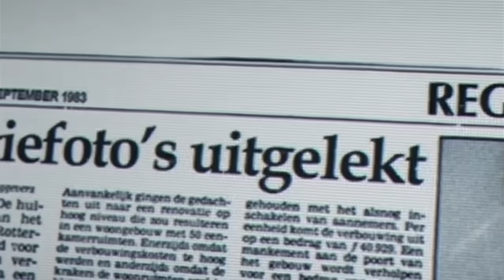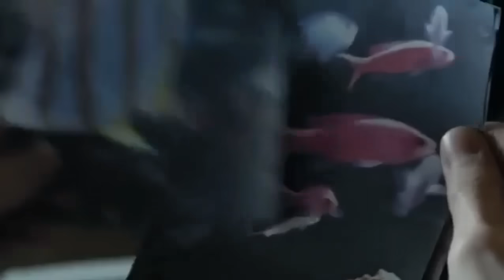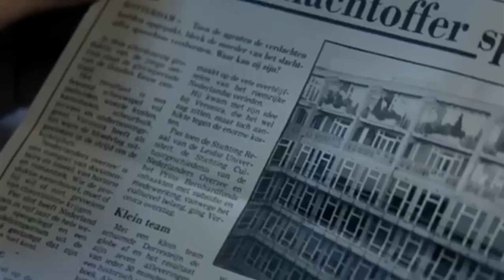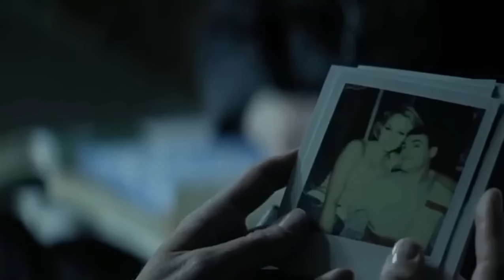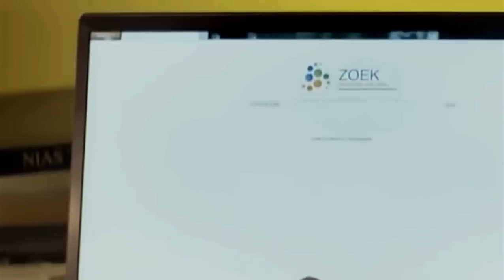محاميه بتكتشف ان ليها أخ محبوس في قضية قتل فبتقرر انها تدافع عنه لكنها بتكتشف حقيقه بتصدمها Daylight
ملخص الفيلم الهولندى  Daylight 2013
Daglicht